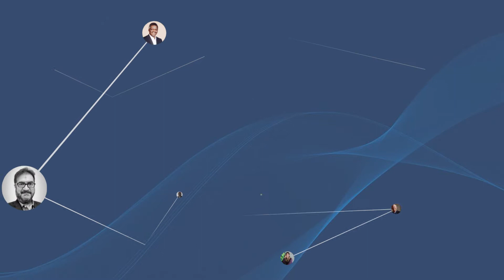Cooling as a Service E-Summit 2020 - Join us!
Find out how CaaS is scaling up climate-friendly cooling solutions with a game-changing business model.